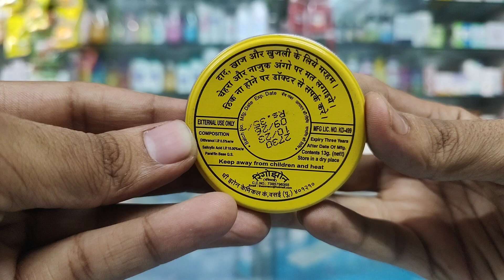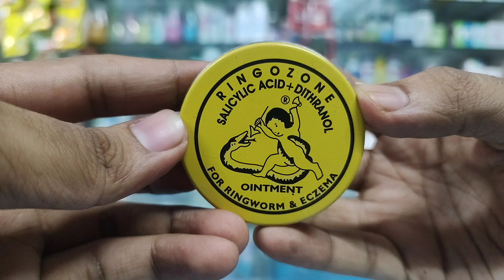Ringozone Cream l Price, Uses in Hindi l How to Use l Side Effects l Fayade l